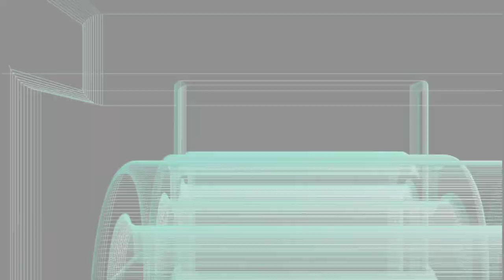Amazon And Their Deceptive Business Practices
Today I do a rather long rant about Amazon's Business Practices.This was shot at 1080p and uploaded at 1080p Please watch the whole thing folks! This video was shot on the on the Umigigi 5150 and edited on the Umidigi Power 5150. If you are a creator look at the description below and check out tubeBuddy if you have not tried it yet!

Videos or Links mentioned or used in this video:
ShenzSD PRU Case
DMD Tools Whetstone
Nillkin Magic Tag
Umidigi Power